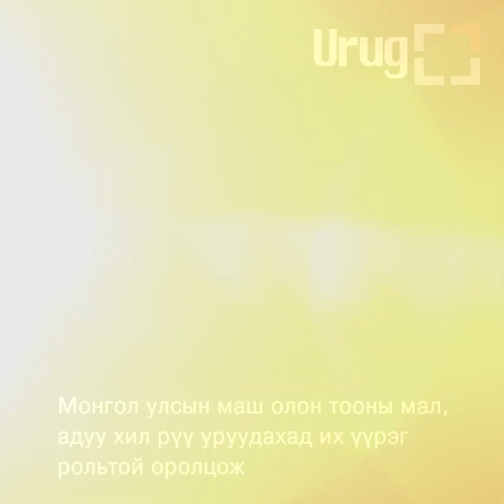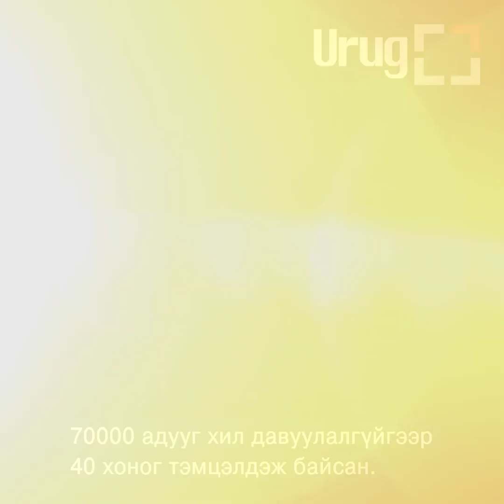Д.БУЯНБАТ СУРГУУЛИА ТӨГСӨӨД НУТАГТАА ОЧИЖ АЖИЛЛАСАН МИНЬ ЗӨВ АЛХАМ БАЙСАН